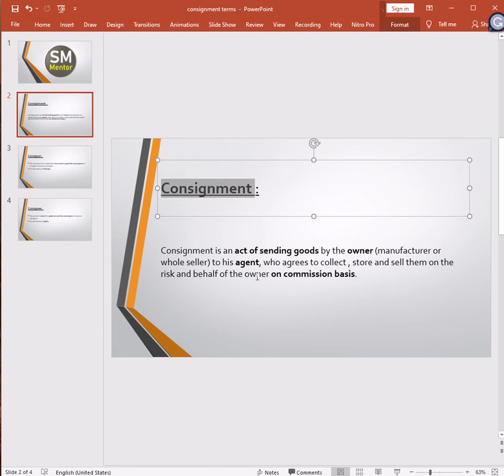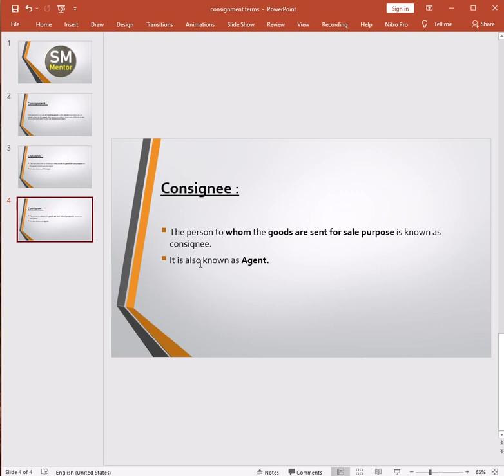What is Consignment , Consignor and Consignee?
This video will tell you about Consignment, Consignor and Consignee.